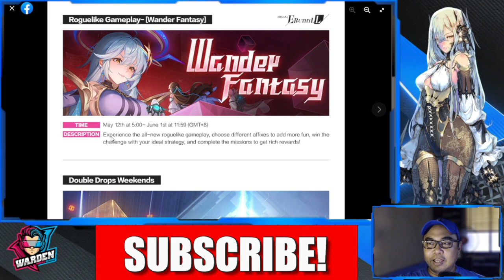[Higan: Eruthyll] New Game Content! | Boss FIght? | Double Drops for May!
Episode 927: ew Game Content! | Boss FIght? | Double Drops for May!